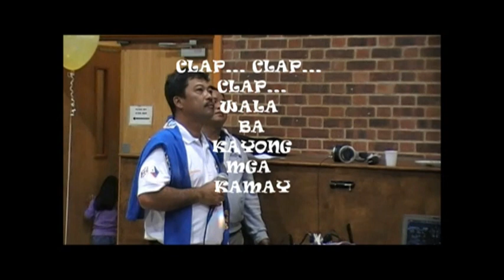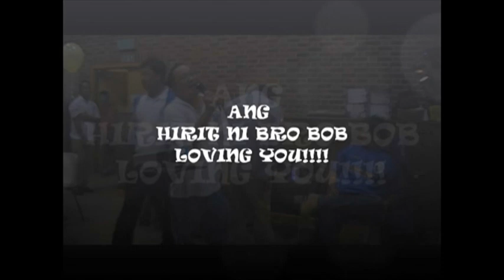PGDI PUGAD LAWIN 1ST ANNIVERSARY 3